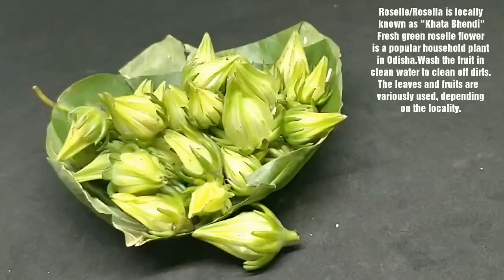ଟକଭେଣ୍ଡି ବେସର(Taka Bhendi Besara) || Takavendi Tarkari || Rosella recipe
Ingredients :-
Khata bhendi (Green Rosella flower)- 1 cup
Brinjal  - 1cup
Pumpkin - 1cup
Radish - 1cup
Papaya - 1 cup
Salt
Turmeric powder
Here you can also add fresh fish or dry fish .

For mustard paste :-

Green/Red chilli 2-3
You can also add some garlic pods.

For tempering :-
Oil
Pancha phutana or crushed garlic
Dry red chillies
Curry leaves.